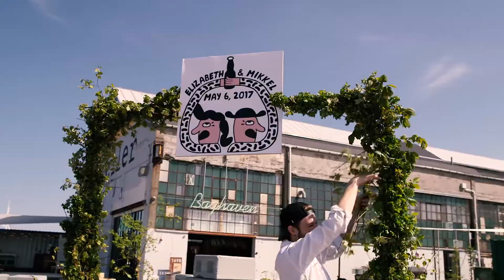Baghaven Grand Opening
We'd like to thank each and everyone attending the Mikkeller Baghaven Grand Reopening! event, for making it such a success! We look forward to seeing you all out there again.

For opening hours and other info, please keep yourself updated here: Mikkeller Baghaven